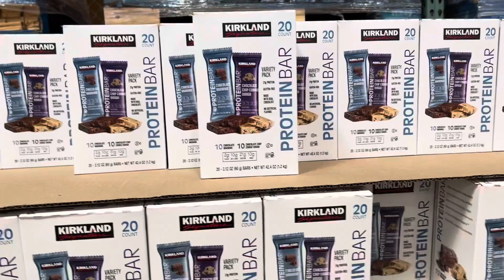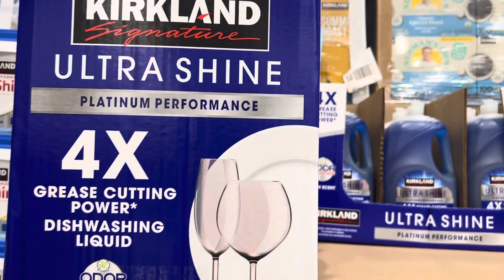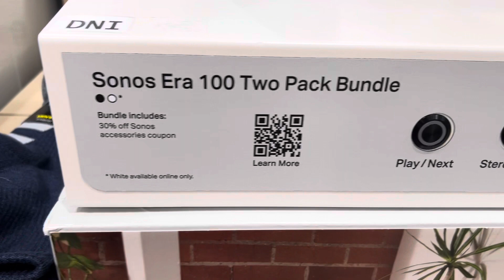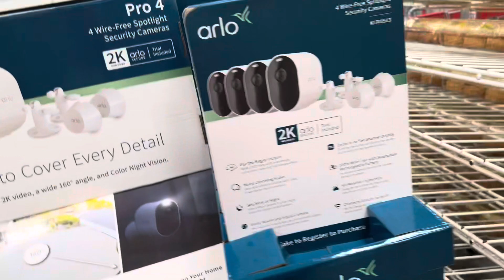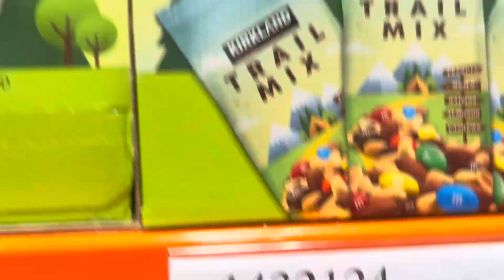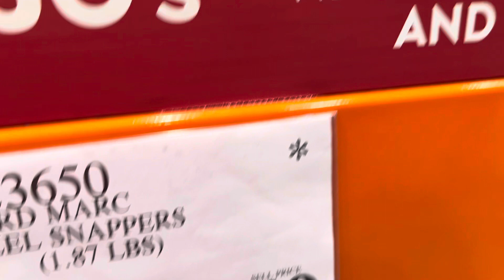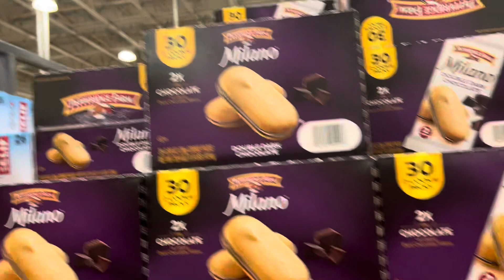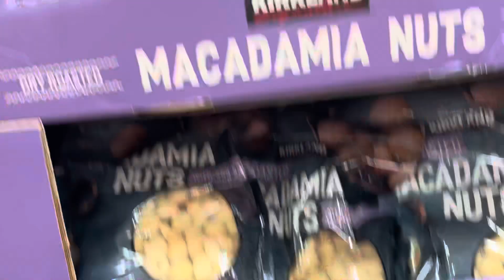Costco shopping 07.23.2023